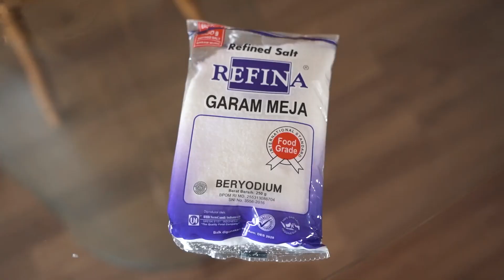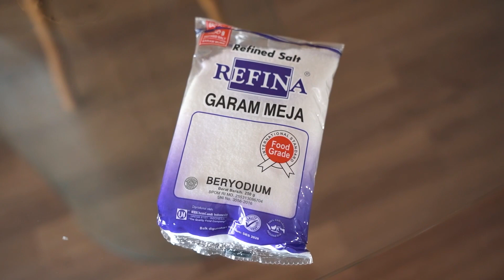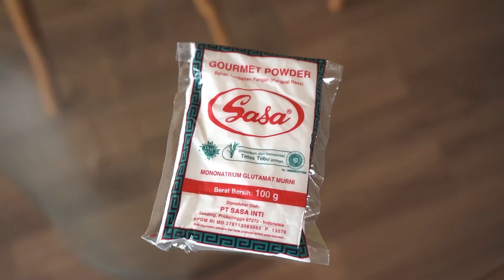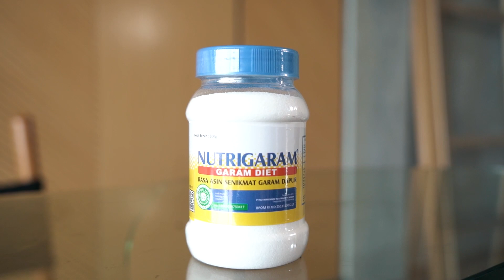REVIEW GARAM, GARAM DAPUR VS GARAM LAUT VS GARAM DIET VS MICIN?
Kembali lagi di konten Review yang bisa bikin kalian tercengang! Kali ini Cik Dian feat. Yongky me-review Garam yang ada di pasaran. Kontestannya, ada Garam Dapur, Garam Laut, Garam Diet dan Micin. Kalian tinggal nonton video ini aja, gaperlu repot-repot icip satu-satu ya kaan?

Menurut kalian, Cik Dian harus nyobain apa lagi yaa?

Cik Dian Cosmo